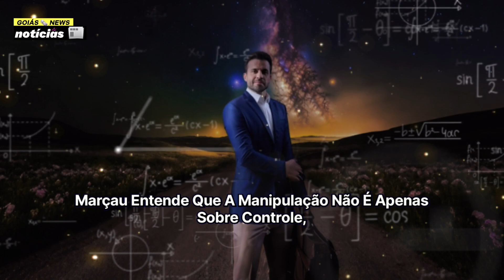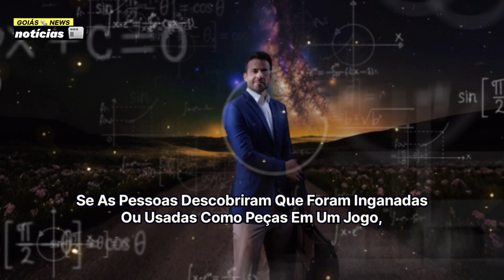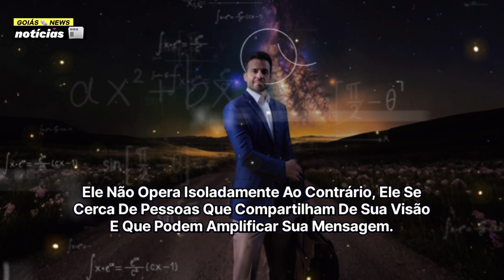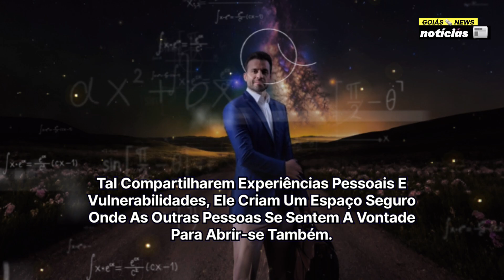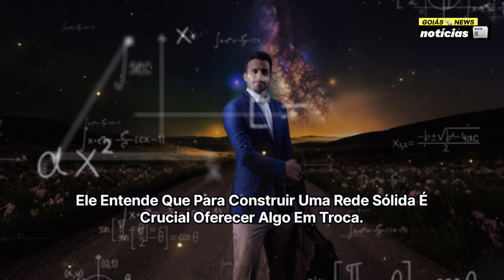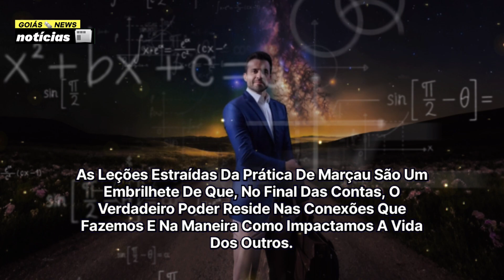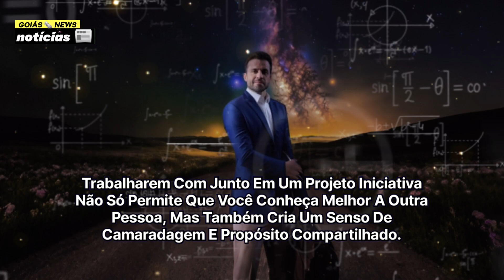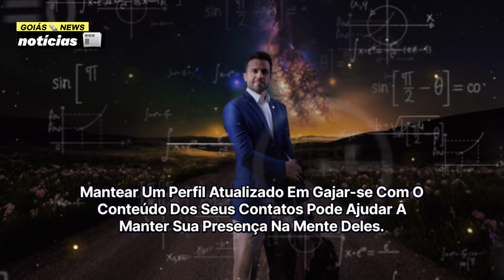",Marçal entende que a manipulação não é apenas sobre controle,